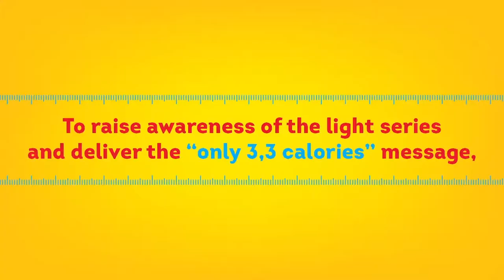Lipton Ice Tea Calorie Burning Vending Machine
Meerkat Film Production